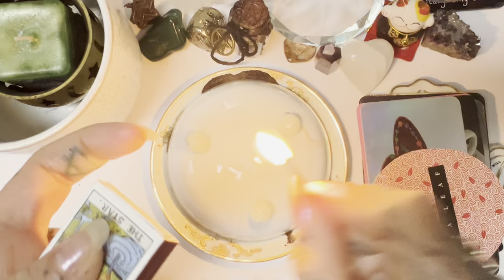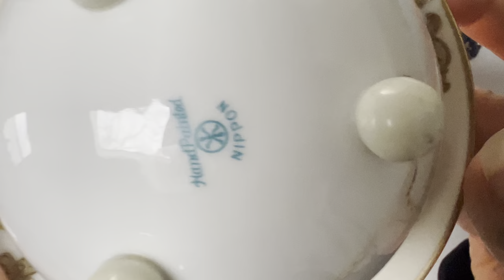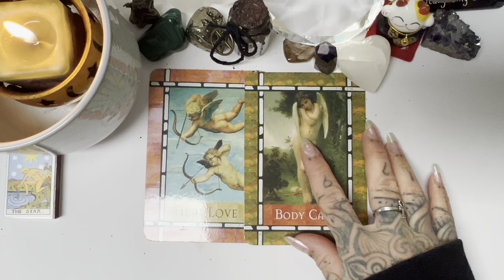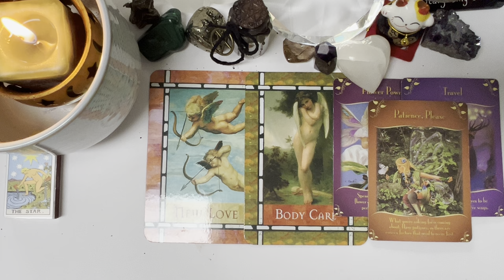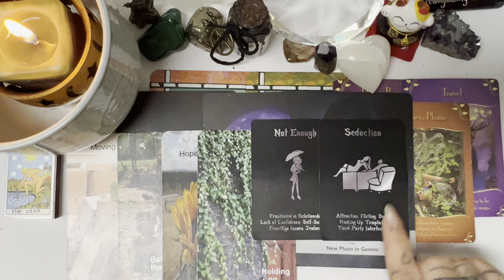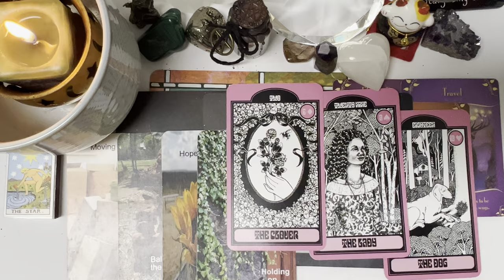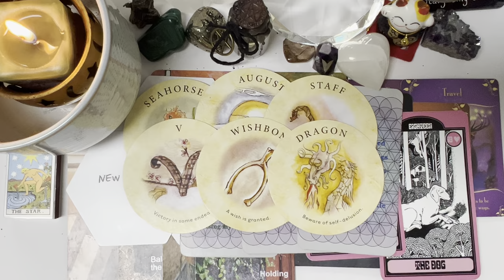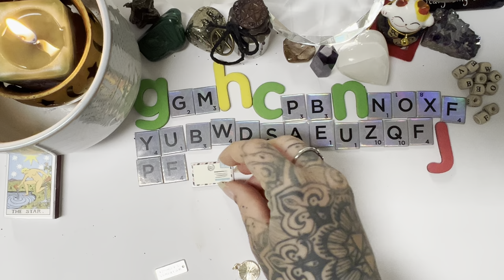Coffee ☕️ Cup ✨Weekly March 25th- 31st